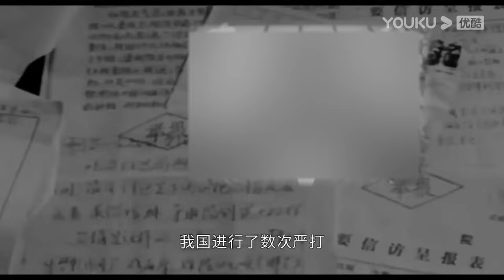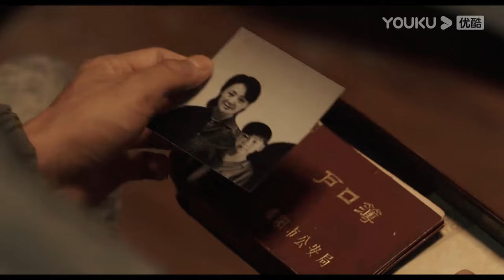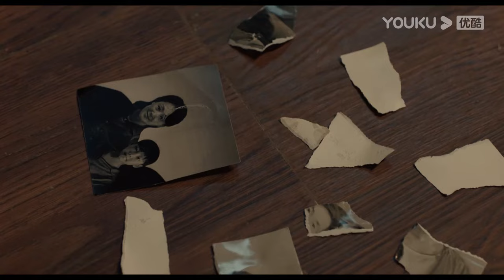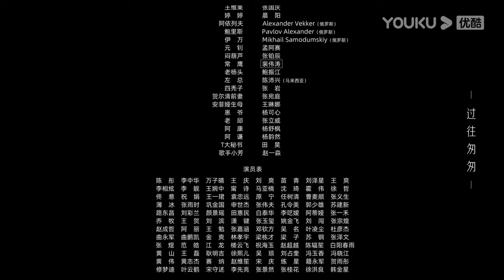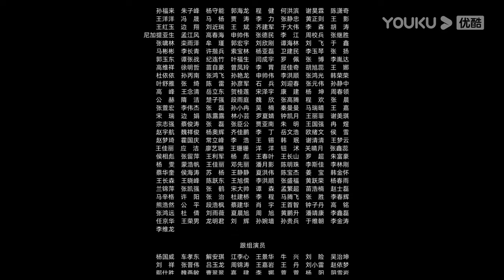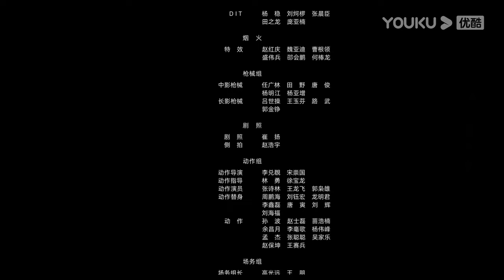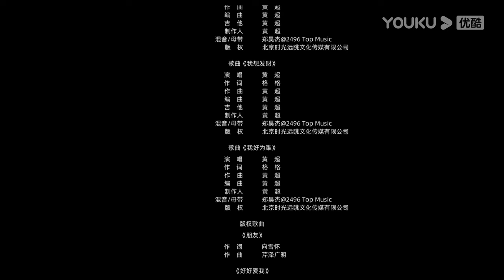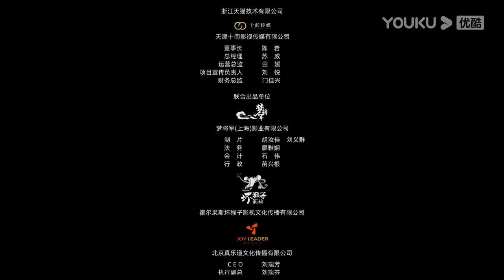Legenda PT-BR | ERA ARDENTE EP03 | Han Dongjun/Jia Hongxiao/Zhang Youhao | YOUKU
[ERA ARDENTE] Esta série narra a história de cinco amigos de infância - Lin Zhihua, Xu Weibiao, Wang Lei, Zhang Peng, etc. - cujas escolhas distintas os levam por caminhos diferentes durante uma era de transformação. Em meio à agitação da sociedade, Lin Zhihua, impulsionado por um senso de justiça, realiza seu sonho de se tornar policial, apenas para se ver em conflito com um amigo de longa data que seguiu por um caminho equivocado.

★Elenco: Han Dongjun / Jia Hongxiao / Zhang Youhao / Gan Yunchen / Ma Li / Liu Yang / Zhang Yaoyu / Wu Xiaoliang / Xie Yuan / Liu Peiqi / Du Zhiguo / Du Xudong / Yao Lu / Liang Tian / Wang Ji / Gong Beibi

★Episódios: 30

00:00 O site internacional youku.tv está agora disponível!
02:00 Baixe o aplicativo YOUKU International para ter acesso antecipado ao programa completo.